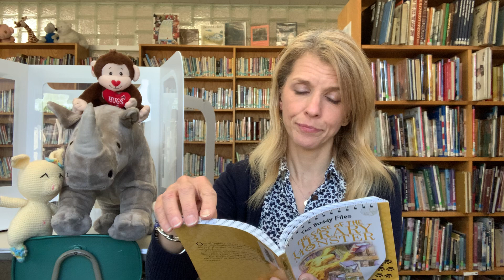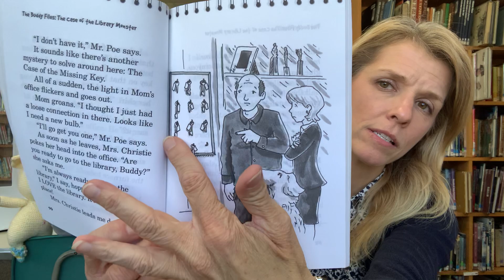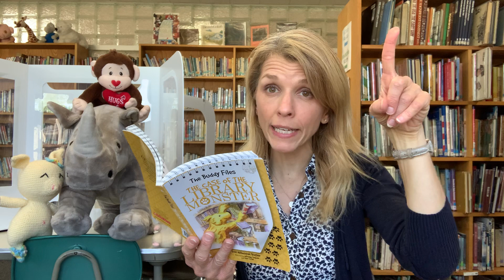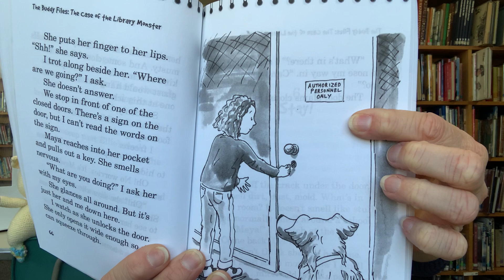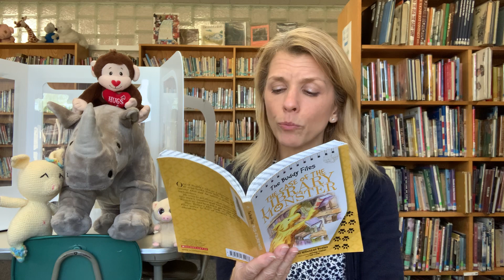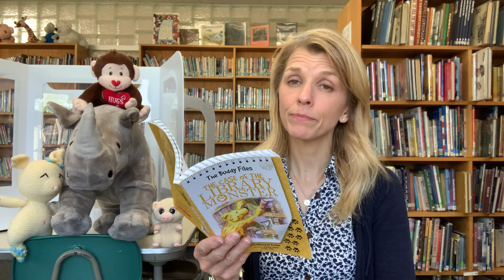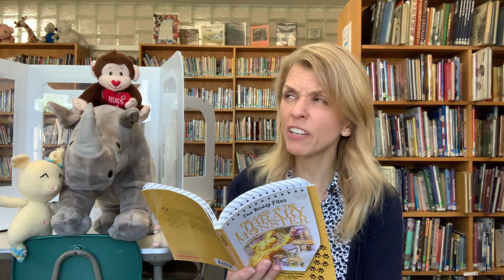Library Time-2021 Chapter Book Edition! The Case of the Library Monster by Dori Butler ch 4-6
The mystery continues with Buddy as he tries to figure out what kind of creature is hiding in the library!